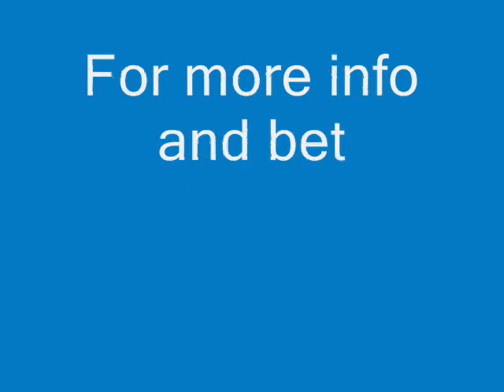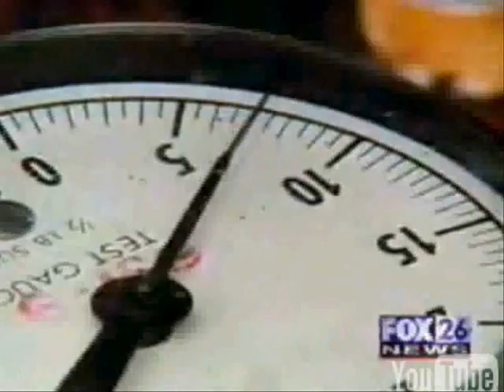Learn How To Run Your Car ON WATER!!